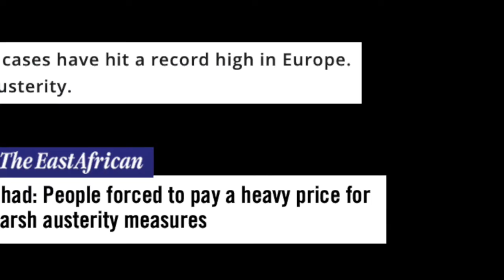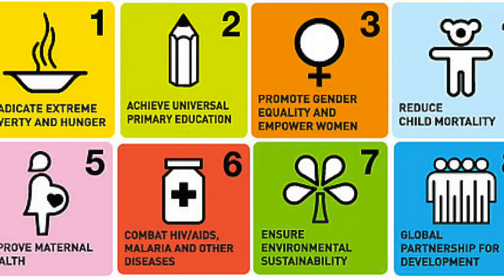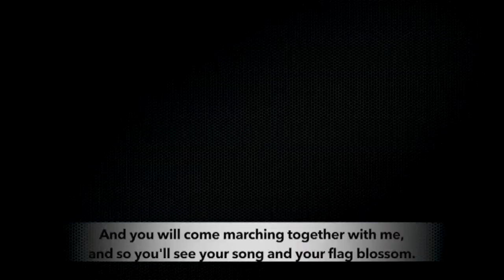PHA4: Health assembly calls for people's lives above profit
The Fourth People's Health Assembly, which concluded on 19 November in Bangladesh demanded health for all, now. Apart from the issue of neoliberal economic structures that hinder access to healthcare, it emphasized the need for revitalization of primary healthcare for achieving universal health care.